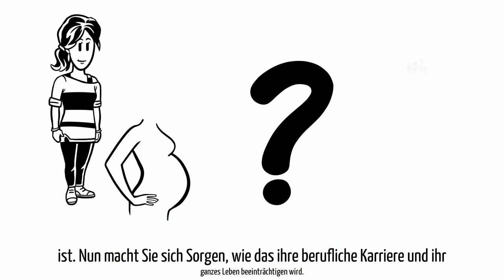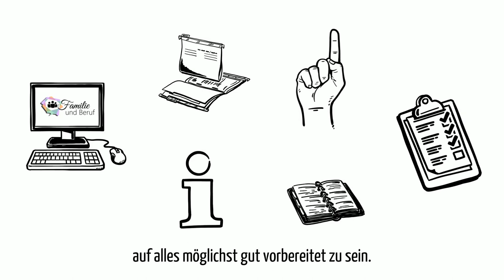familie-und-beruf.online: Über das Projekt